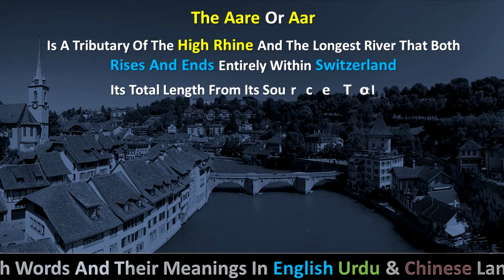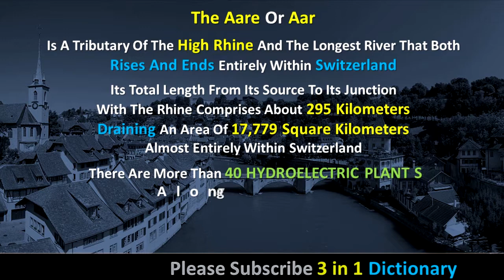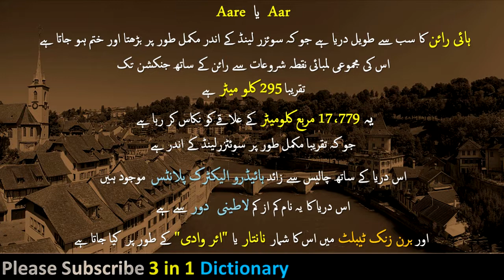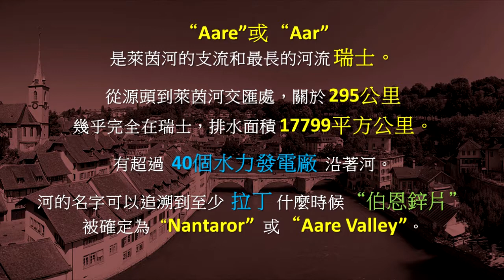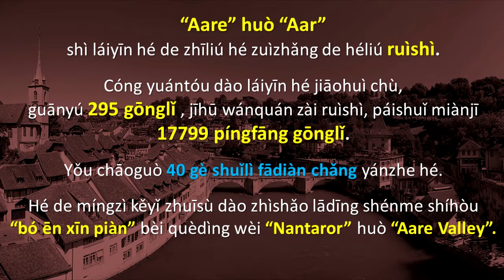Meaning of The Aare in English Urdu And Chinese | The Aare River of High Rhine in Switzerland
What is the Meaning of  The Aare in English Urdu And Chinese- The Aare or Aar BY 3 in 1 Dictionary. Best Explanation of the word  The Aare River of High Rhine in Switzerland.

The Aare River, also known as the Aar, is the longest river flowing entirely in Switzerland, and drains an area of 17, 779 km². There Are More Than 40 HYDROELECTRIC PLANTS Along The Course Of The Aare River. It travels about 183 miles from a glacial source in the Bernese Alps near Grimsel Lake, it passes by Meiringen, through the Aare Gorge, into Lake Thun, past Bern, and joins the Rhine River at the village of Koblenz, near the Swiss border with Germany.

The River's Name Dates To At Least The La Tène Period and It Is Attested As Nantaror "Aare Valley" In The Berne Zinc Tablet. "Aare" is an Estonian Language word which means in english Treasure but also says that this name derives from the Indo-European syllable Aa, meaning “water.” There is even one small tributary of the Aare, the Aa which empties into the lower river. The Aare River rises in the Bernese Alps in the north-central part of Europe’s highest mountain range.

Aare یا   Aar ہائی رائن کا سب سے طویل دریا ہے جو کہ سوئزر لینڈ کے اندر مکمل طور پر بڑھتا اور ختم ہو جاتا ہے اس کی مجموعی لمبائی نقطہ شروعات سے رائن کے ساتھ جنکشن تک  تقریبا 295 کلو میٹر ہے یہ 17،779 مربع کلومیٹر کے علاقے کو نکاس کر رہا ہے  جو کہ تقریبا مکمل طور پر سوئٹزرلینڈ کے اندر ہے اس دریا کے ساتھ چالیس سے زائد ہائیڈرو الیکٹرک پلانٹس موجود ہیں اس دریا کا یہ نام کم از کم لاطینی  دور سے ہے اور برن زنک ٹیبلٹ میں اس کا شمار نانتار یا "ائر وادی" کے طور پر  کیا جاتا ہے

“Aare”或“Aar” 是萊茵河的支流和最長的河流 瑞士。從源頭到萊茵河交匯處，關於 295公里 幾乎完全在瑞士，排水面積 17799平方公里。有超過  40個水力發電廠  沿著河。河的名字可以追溯到至少  拉丁 什麼時候“伯恩鋅片” 被確定為“Nantaror”  或“Aare Valley”。